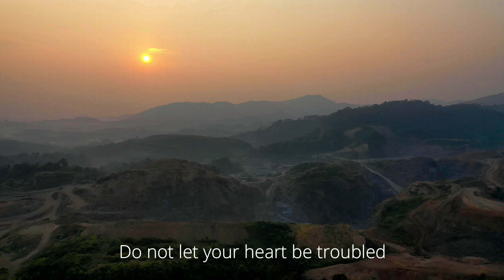Don't Let Your Heart Be Troubled (feat. Clare Steffen)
Every person has a part in His wondrous cosmic plan. It's been a promise from the start across the ages as time spans.  Co-written by Clare Steffen (USA) and Raul Barba( Argentina).  Performed by Clare Steffen and produced by Raul Barba.  Video by Romi Barba.